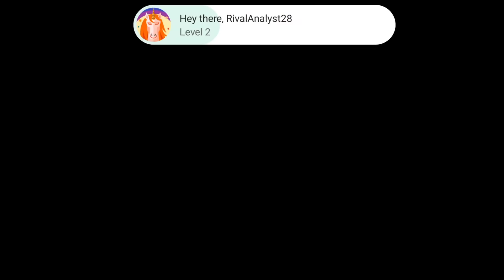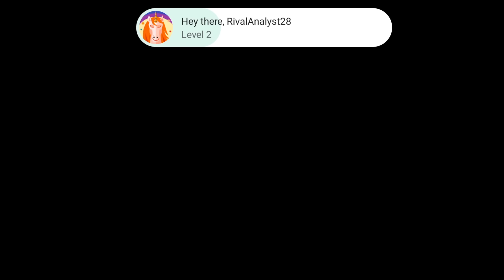FREE FIRE OB45 UPDATE l OB45 UPDATE FREE FIRE l FREE FIRE NEW EVENT l OB45 UPDATE FREE FIRE 2024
Hello guys welcome Panda Army. In this video talking about FREE FIRE OB45 UPDATE l OB45 UPDATE FREE FIRE l FREE FIRE NEW EVENT l OB45 UPDATE ADVANCE SERVER

📷 𝐅𝐨𝐥𝐥𝐨𝐰 𝐎𝐧---
(Any Promotion Content Us)

Special Tags :-

freefire​newupdate​
tonight​updates​

1) aaj raat 12 baje kya aayega free fire
2) aaj raat 12 baje ka updates freefire
3) tonight update of free fire in india
4) Free Fire 26 June New Event
5) Free Fire 26 June Events
6) aaj raat 12 baje ka Updates freefire
7) aaj raat 12 baje kya aayega free fire
8) Free fire 26 June Updates
9) आज रात 12 बजे क्या आएगा
10)  26 June Tonight Updates Freefire
11) Today night Updates Freefire
12) Free fire 26 June Updates

1. Garena Free Fire Indonesia
 2. Garena Free Fire Brazil
3. Garena Free Fire Brasil
4. Garena Free Fire India
5. Garena Free Fire Indonesia
6. Garena Free Fire Singapore

😁 Related Tages 😁

1. Tonight update of free fire
2.Tonight update ff
3. Tonight update
4. Today night update free fire
5. Today night new event free fire
6. To night update free fire
7. To night update ff
8. To night update of free fire
9 To night update of ff
10. Aj rat 12 tar update free fire
11. Tonight update of free fire
12. New event 26 June

 😶 Ignore tags 😶

1) tonight update of free fire
2) tonight update of free fire ps gamer
3) tonight update of free fire today
6) tonight update of free fire store gaming
7) tonight update of free fire bangla
8) tonight update of free fire india server
9) tonight update of free fire mystery shop
10) tonight update of free fire png
11) tonight update of free fire nkt army
12) tonight update of free fire pc gaming
13) tonight update of free fire tamil
14) tonight update of free fire tomorrow
15) aaj raat 12 baje ka updates freefire
16) today night updates freefire
17) new topup event free fire
18) free fire 26 June new event
19) free fire 26 June events
20) aaj raat 12 baje kya aayega
21) free fire 26 June tonight updates
22) 26 June tonight updates freefire

1) free fire new event
2) free fire new event today
3) free fire new event tamil
4) free fire new event elite pass
5) free fire new event telugu
6) free fire new event malayalam
7) free fire new event india server
8) free fire upcoming new events
9) free fire upcoming new event
10) free fire upcoming events
11) free fire upcoming event
12) today event in free fire
13) today event in free fire tamil
14) today event in free fire in telugu
15) today event in ff
16) today event in free fire malayalam
17) today event in free fire top up
19) today event in free fire emote
20) today event in free fire problem
21) today event in free fire gun skin
22) free fire new event 26 June
23) free fire new event 26 June 2024
24) free fire new event 26 June  india
25) free fire new event 26 June
27) free fire new event today
28) Free fire new event Indian server
29) free fire new event today booyah app
30) free fire new event today helping gamer
31) free fire new event today lokesh gamer
32) free fire event 2024
33) new event
34) new event free fire
35) new event free fire today
36) new event pubg mobile
37) new event free fire tamil
38) new event free fire mystery shop
39) new event ff